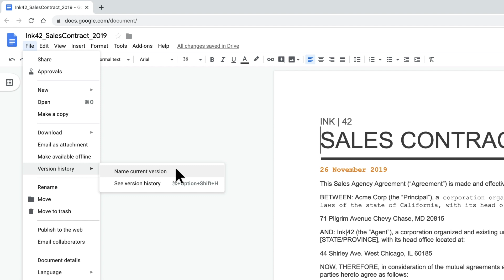Name versions of a document in Google Docs